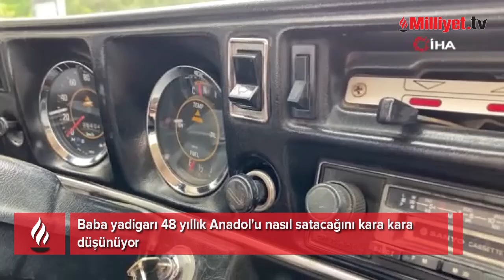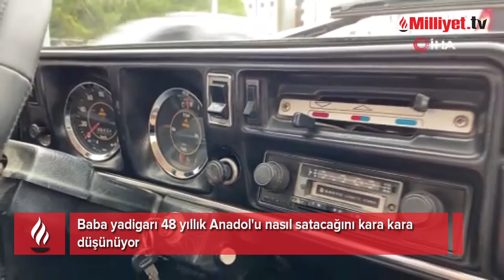Baba yadigarı 48 yıllık Anadol'u nasıl satacağını düşünüyor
Yavuz Göçen (65), 1976 yılında lise 2. sınıfa giderken babasının sıfır olarak aldığı, aileden biri olarak gördükleri ve sayısız hatırası olan Anadol marka otomobilini satışa çıkardı. Ailesindeki herkesin araba sürmeyi bu otomobilde öğrendiğini hatta ehliyetlerini bile bu arabayla aldıklarını belirten Göçen, zorunlu sebeplerden dolayı arabasını satmak istediğini belirtti. Babasını 2014 yılında kaybeden Göçen, babasının hayattayken son isteğinin arabanın sesini son kez dinlemek olduğunu ifade etti. Göçen, zorunlu sebeplerden dolayı arabasını satmak istese de alıcı çıkması halinde notere nasıl gireceğini, anahtarı bir başka kişiye nasıl vereceğini dalgın bir şekilde düşünüyor.